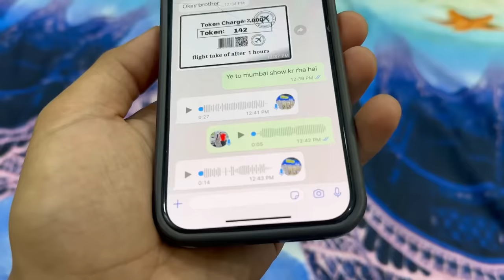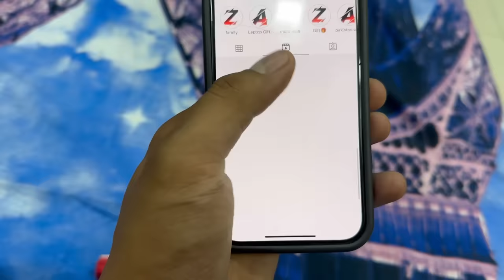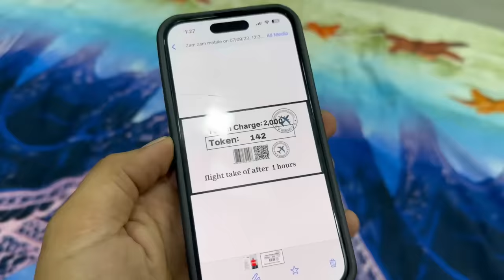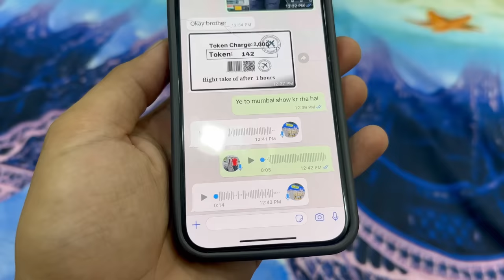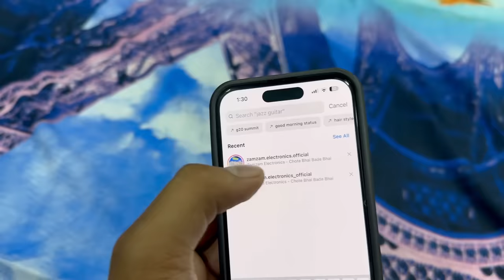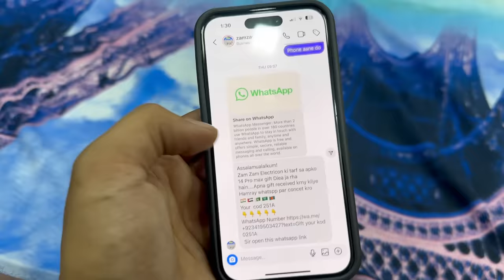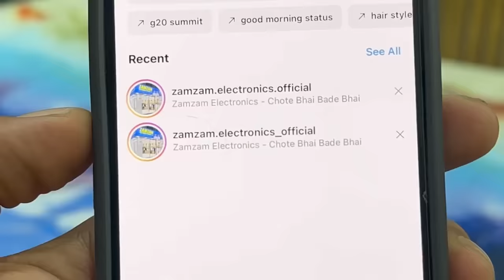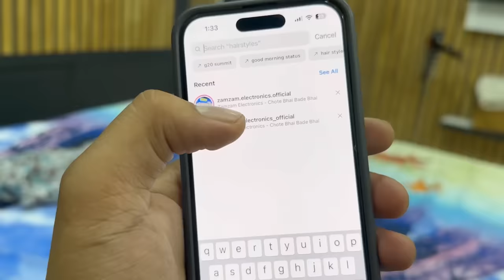मेरी बहन Harsha का First Vlog🤩🤩